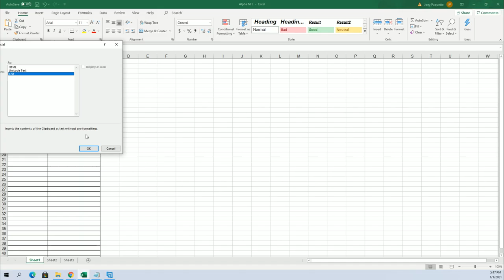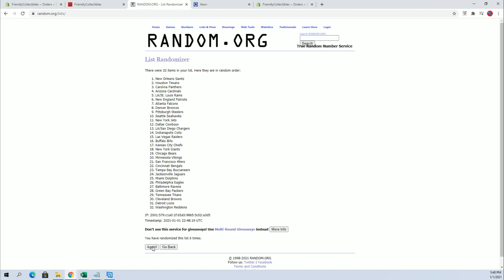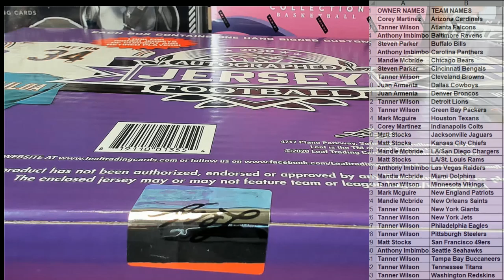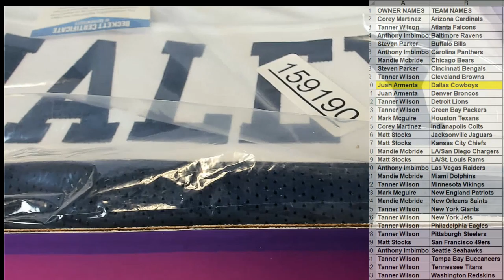2020 Leaf Autographed Football Jersey ID 20LEAFJERS340